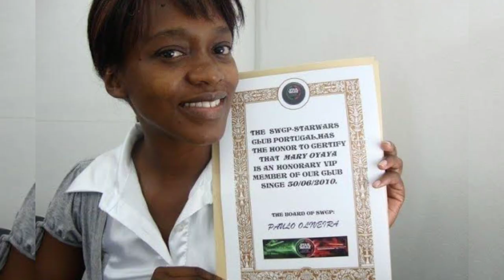Meet 11 Kenyan Actors Who Made It To Hollywood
meet 11 Kenyan Actors and Actresses who made it to Hollywood